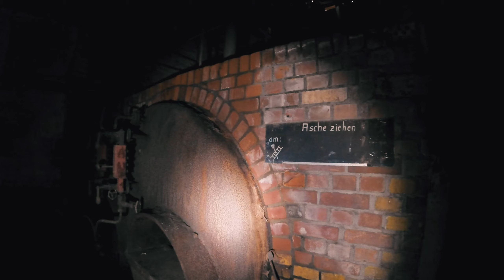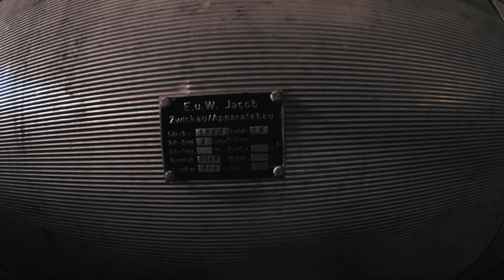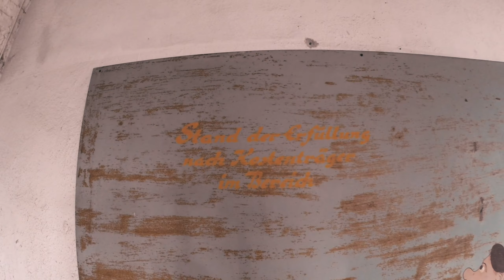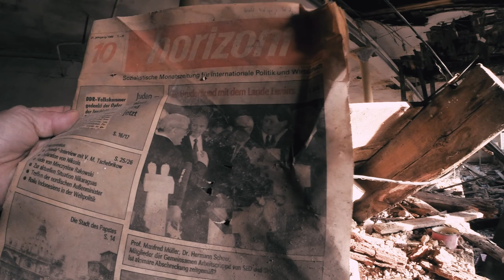Schandfleck [Lost Place] Eyesore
In einer Kleinstadt namens "Dingens" titelt die örtliche Zeitung so etwas wie:
Gewerbebrache wird zur Unfallquelle
Lose Dachziegel und Schornsteinköpfe drohen abzustürzen. Der Stadtverordnete prangert die Situation an.
Für die Immobilie gibt es einen Privateigentümer. „Er ist in der Verantwortung. Wir haben ihn aufgefordert, seinen Sicherungspflichten nachzukommen“, erklärte Stadtplanungsamtsleiter xxxx, „aber er fühlt sich nicht zuständig.“ Der Stadt sei es nicht möglich, ordnungsrechtlichen Zwang gegen den Eigentümer auszuüben.